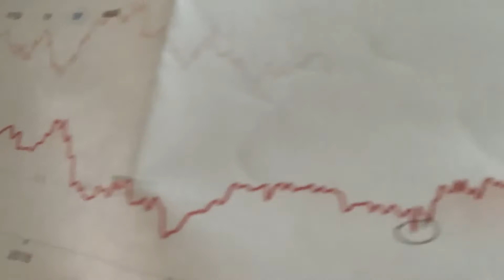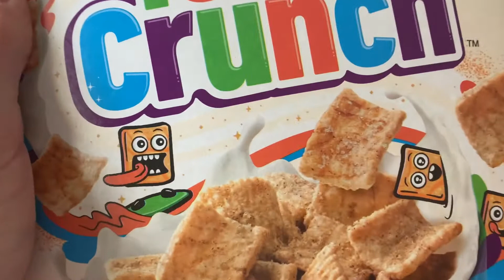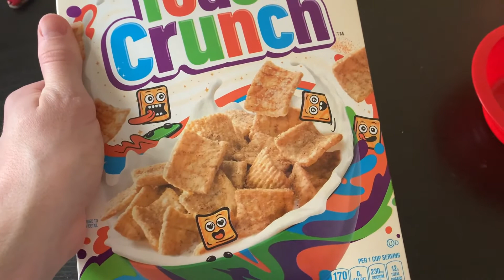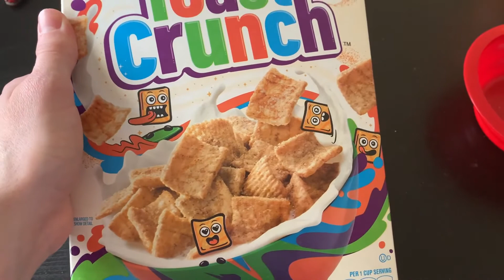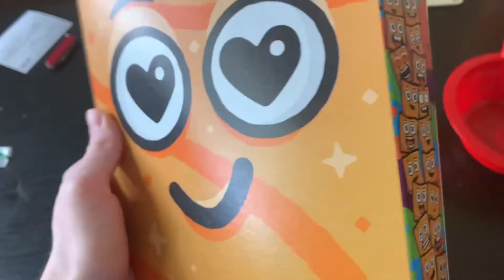The Cereal Connoisseur - Cinnamon Toast Crunch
After more than a year's absence, the Connoisseur returns to aid a healing world. Find out what I've been up against in this crazy life in addition to a fair review of a cereal currently being dragged through the mud. It's good to be back.